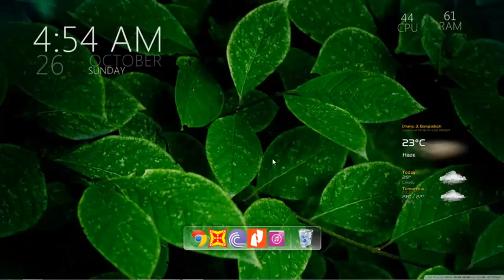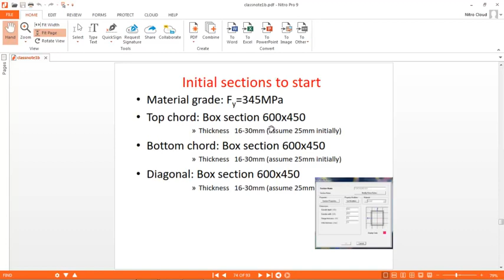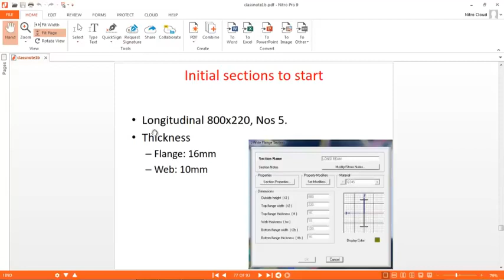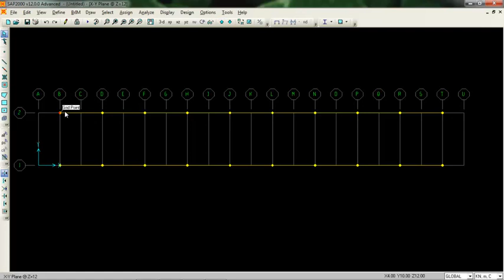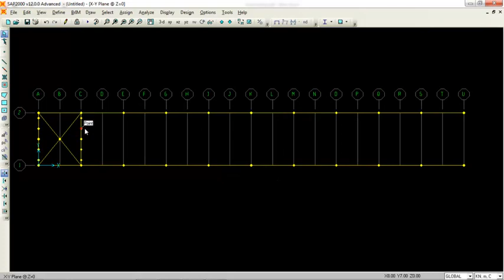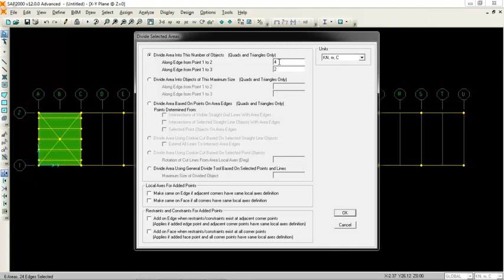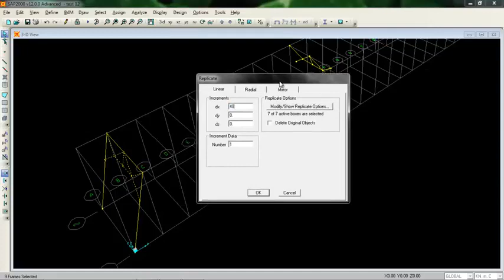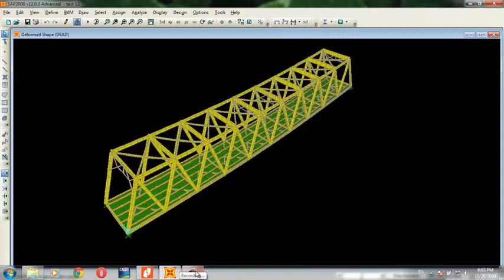SAP2000 How to make a steel truss bridge model Bangla